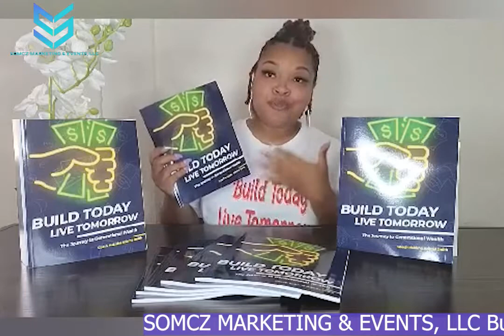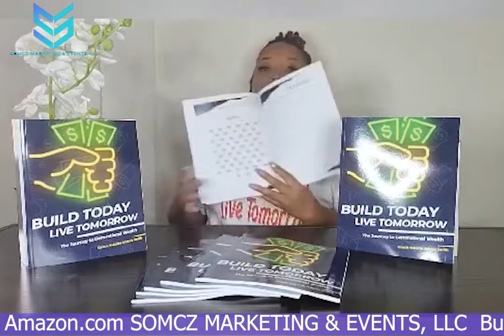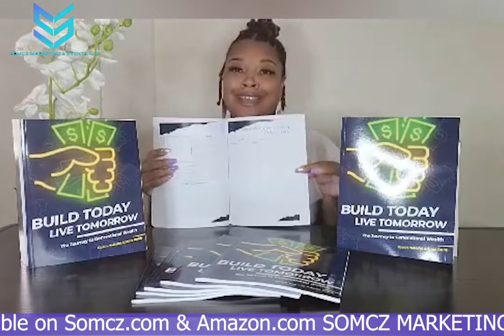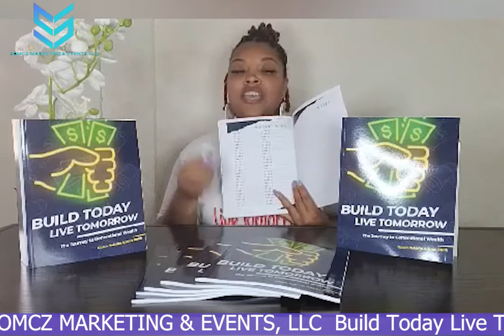build today live tomorrow